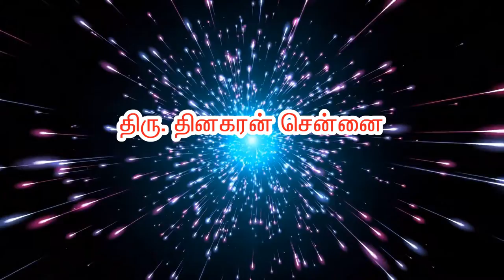Mr. Thinakaran explains how Gurunathar helped him to realize who are real and reel peoplr around him